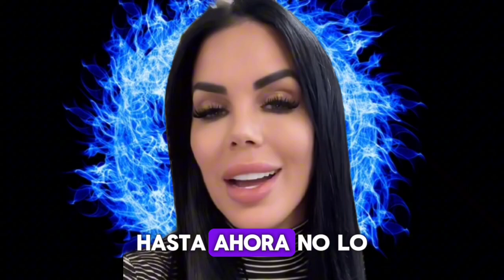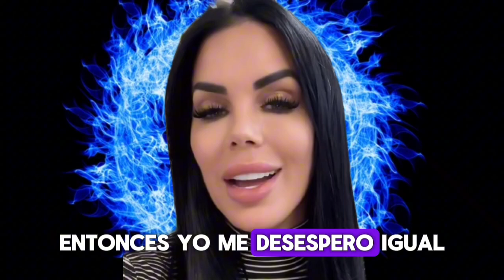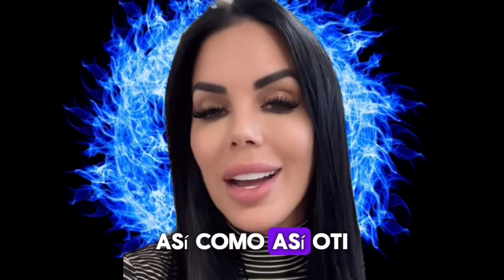🚨SACHY ARREMET3🔥CONTRA😱OTAOLA‼️(HABLA DE ANDY)⁉️LA FAMILIA D @ElTaiger HABLARA CUANDO ESTE LISTA